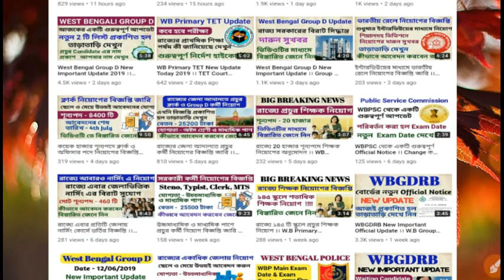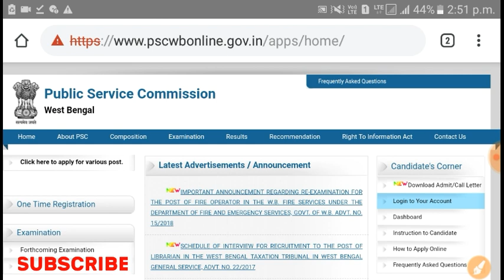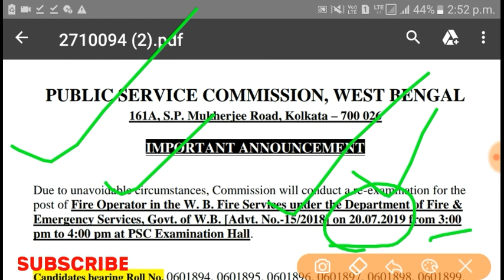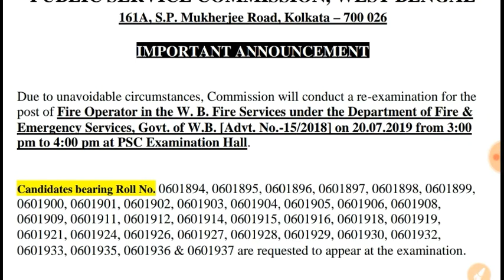WBPSC Fire Operator Re Examination Schedule (Official)। আবার নেওয়া হবে PSC Fire Operator Exam ।।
WBPSC Recruitment 2019 । WB psc Job  Vacancy Update 2019 । WB fire operator Exam । WBPSC Fire Operator Recruitment । WBPSC Fire Operator Result Date । West Bengal PSC Fire Operator Result ।  WBPSC Clerkship Exam Date । wbpsc Fire Operator Exam । wbpsc Fire Operator Result Date ।